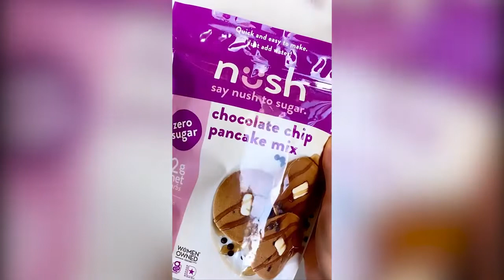Nush Waffles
Our friend @looking_radishing knows good, healthy food when she sees it! (Or puts it in a waffle iron 🙂)